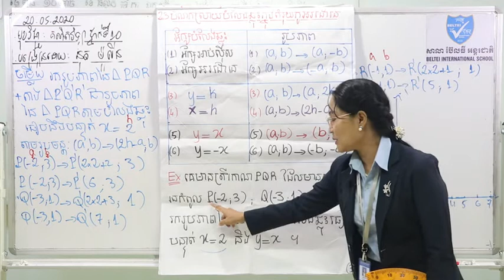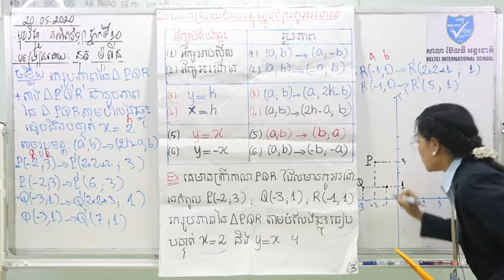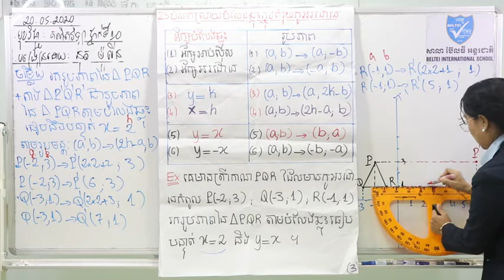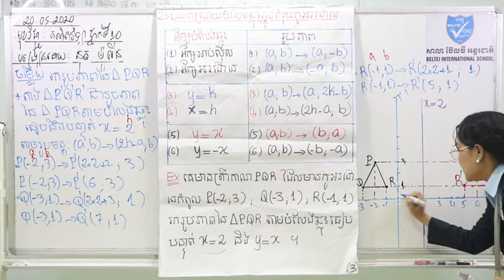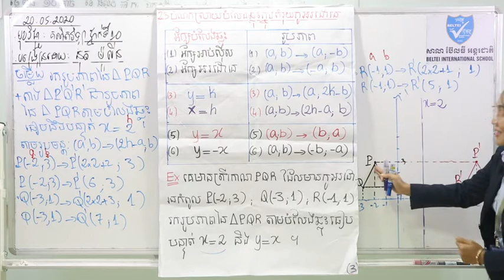Math Grade 10 Part 4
ថ្នាក់ទី: ១០
មុខវិជ្ជា: គណិតវិទ្យា
បង្រៀនដោយ: អ្នកគ្រូ នុត ម៉ូលីន
ជំពូកទី១០: មេរៀនទី២   បំលែងឆ្លុះ (ទំព័រ ១៤២-១៤៥)